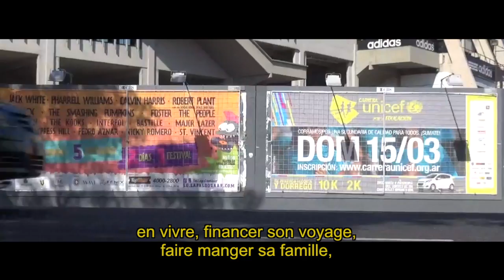Samy (vostfr)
Samy vient du Venezuela. Il parcourt le monde pour divertir les gens, leur présentant son art dans la rue. Ainsi, il peut continuer à s'améliorer au contact de ses collègues.
Les durées des feux rouges n'ont plus de secret pour lui.

sur la musique de Hicham Chahidi (musicscreen.be/)